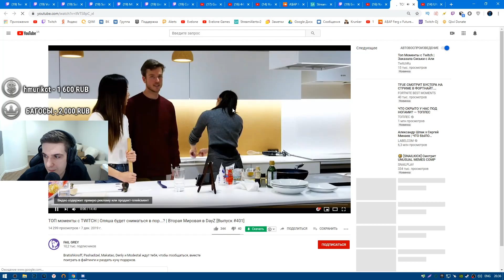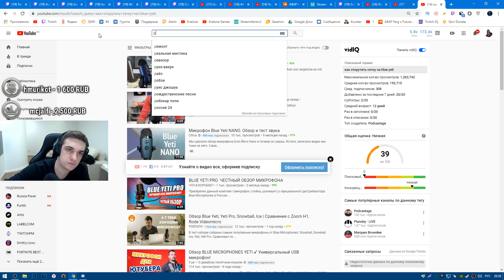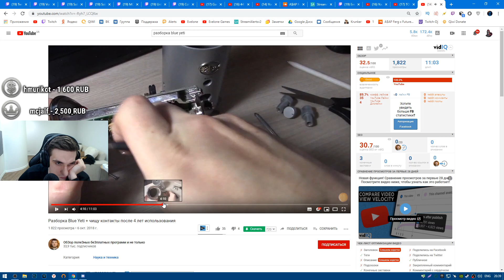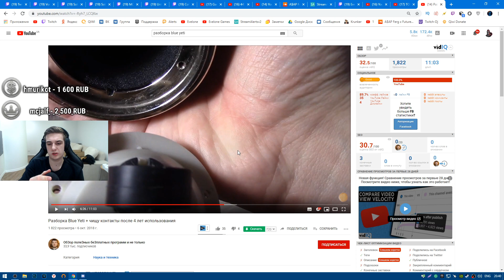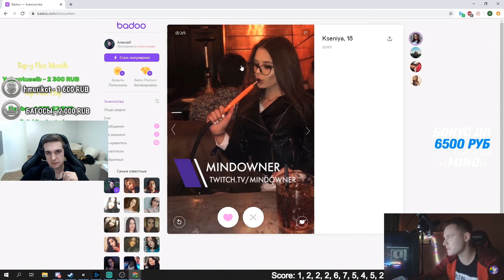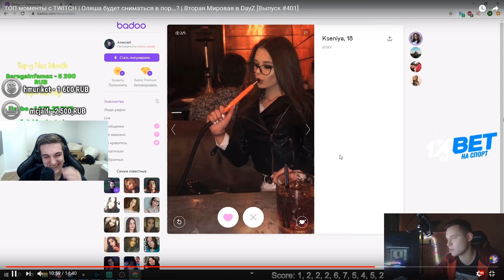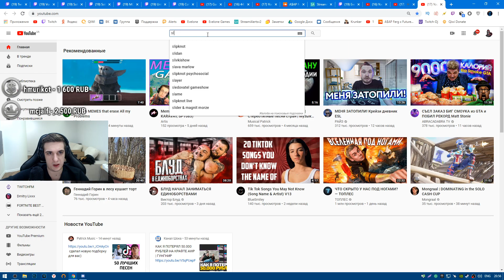Эвелон Смотрит: ТОП моменты с TWITCH | Оляша будет сниматься в пор...? | Вторая Мировая в DayZ